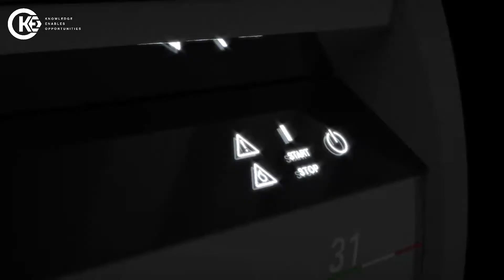EVOX 31 HI-LINE - ORVED - GIỚI THIỆU THIẾT BỊ HÚT CHÂN KHÔNG ORVED EVOX 31 HI-LINE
🏢 204/20 Nguyễn Văn Hưởng, Quận 2, TP. HCM, Việt Nam